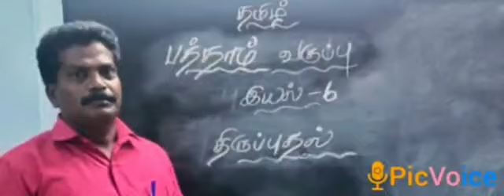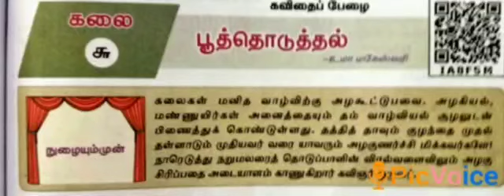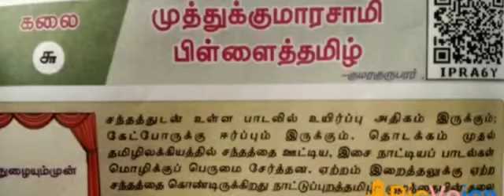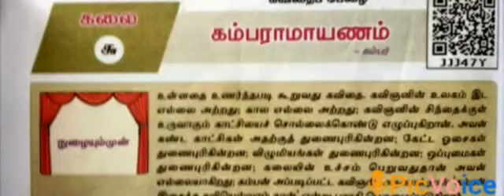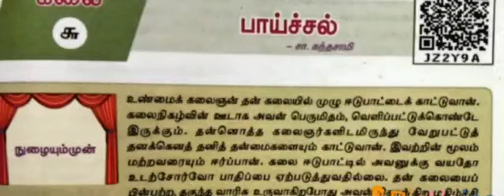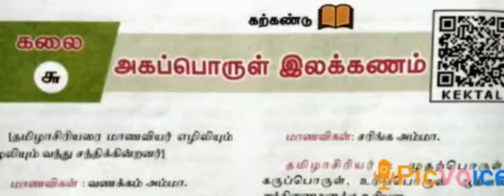SDA School Gandhinagar X-Tamil 22.11.2020